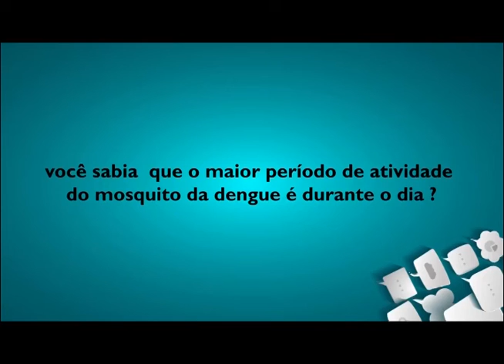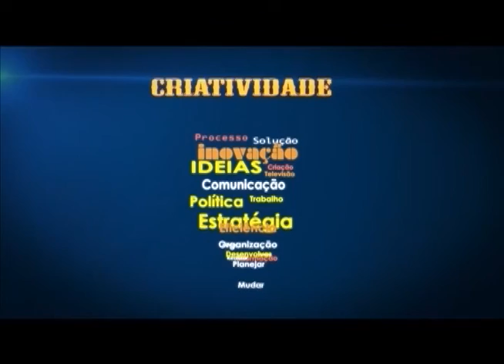Câmara Debate - O trabalho da Defensoria Pública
Convidados:
- Ver. Adriano Zago (PMDB)
- Evaldo Gonçalves da Cunha (coordenador regional da Defensoria Pública)
- Clayton Rodrigues Barbosa (coordenador da Defensoria Pública de Uberlândia)